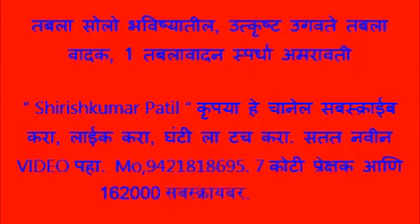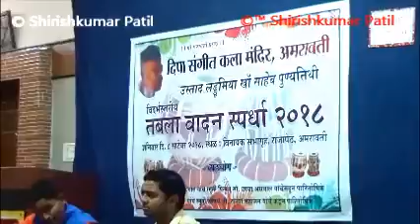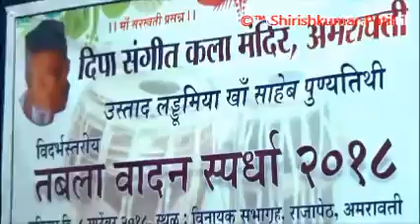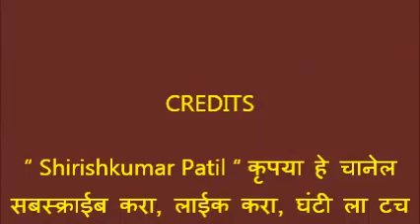तबला वादन, उत्कृष्ट उगवते तबला वादक, Tabla solo 1 तबलावादन स्पर्धा अमरावती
“ Shirishkumar Patil “ कृपया हे चानेल सबस्क्राईब करा, लाईक करा, घंटी ला टच करा. सतत नवीन VIDEO पहा. Mo,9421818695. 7 कोटी प्रेक्षक आणि  162000 सबस्क्रायबर.